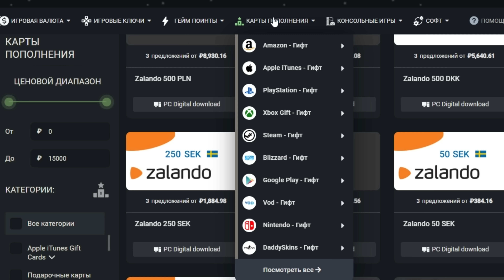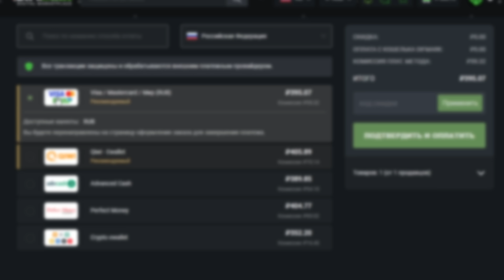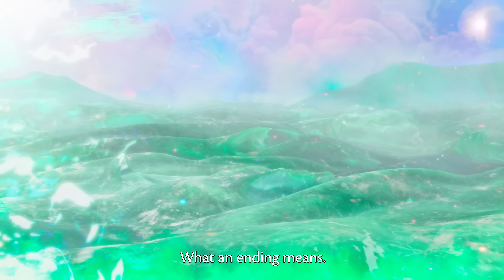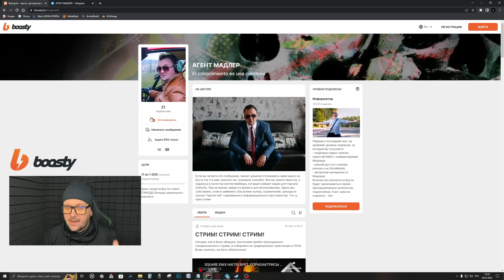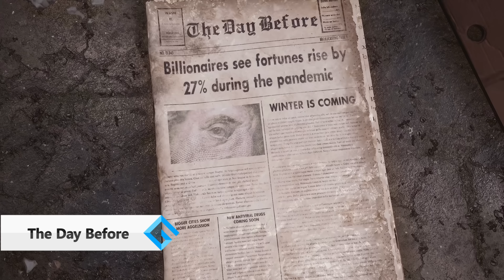НОВОСТИ MMORPG: ФИНАЛЬНЫЙ ТЕСТ PROJECT TL, THE DAY BEFORE ПЕРЕНЕСЛИ, УБИЙЦА WOW ИЗ КИТАЯ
Как всегда, в воскресенье вас ожидает свежий выпуск новостей MMORPG за неделю. Сегодня поговорим про финальной закрытое тестирование Throne and Liberty, очередной перенос The Day Before (на этот раз по совсем странному поводу), китайский ответ World of Warcraft и многом другом.

00:00 - Интро
01:21 - Final Fantasy XIV
01:59 - The Elder Scrolls Online
02:41 - ArcheAge: Unchained
03:36 - Guild Wars 2
04:13 - World of Warcraft
04:44 - Lost Ark
05:38 - Pantheon: Rise of the Fallen
06:16 - Ashes of Creation
06:50 - New World
07:33 - Mortal Online 2
08:32 - Gloria Victis
09:00 - Albion Online
09:41 - Tarisland
11:16 - The Day Before
12:17 - Throne and Liberty